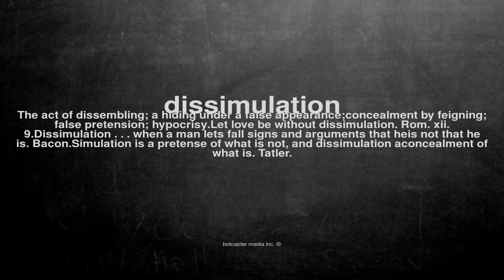What does dissimulation mean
What does dissimulation mean in English?